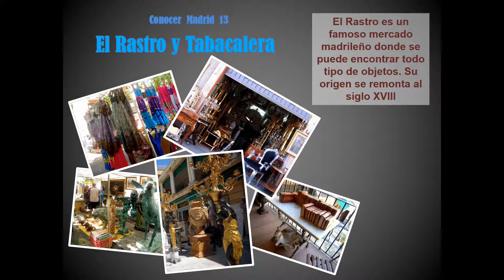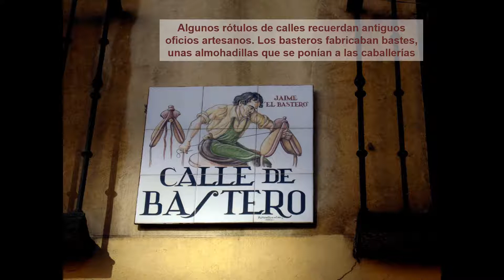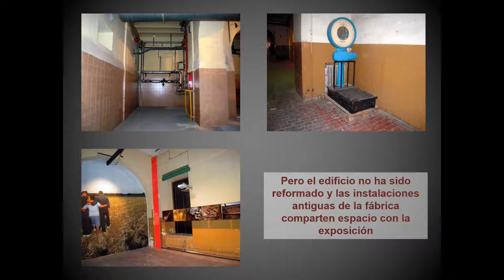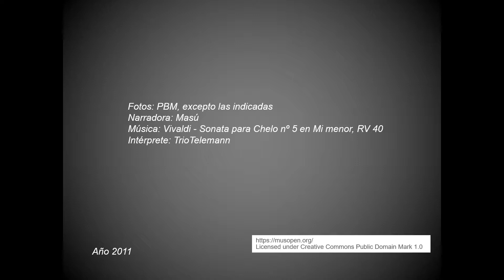Conocer Madrid 13 - El Rastro y Tabacalera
Recorrido por esta zona de Madrid